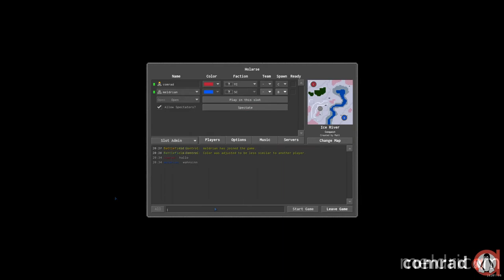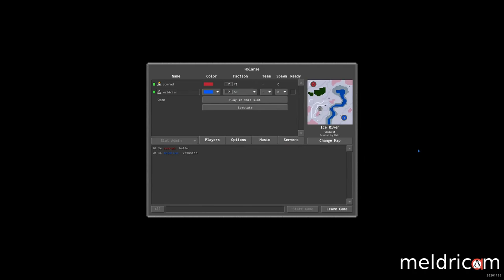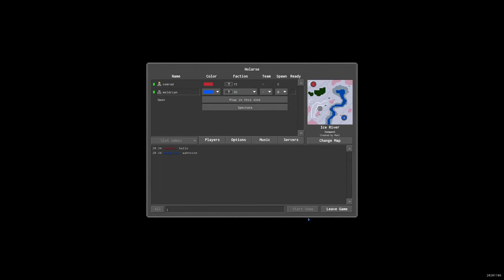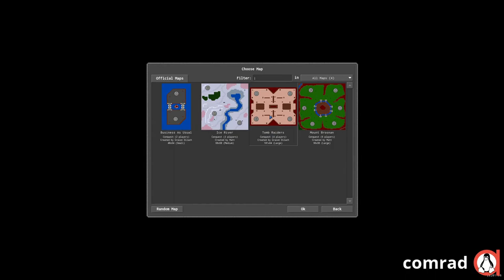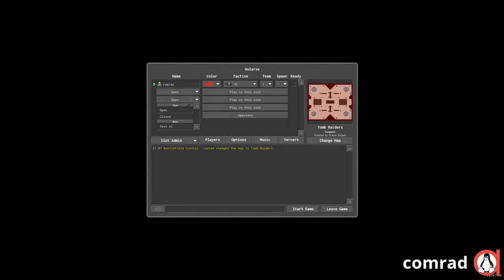Holarse spielt - openHV (Hard Vacuum, 1993) via openRA-Engine angezockt (Teil 1)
Ein niemals veröffentlichtes Spiel aus den Neunzigern, welches unter Zuhilfenahme einer dafür eigentlich gar nicht vorgesehenen aber potenten Spiele-Engine beinahe 30 Jahre später erstmals zum Leben erweckt wird. Grund genug sich die "Hard Vacuum", oder eben openHV, genauer anzusehen.